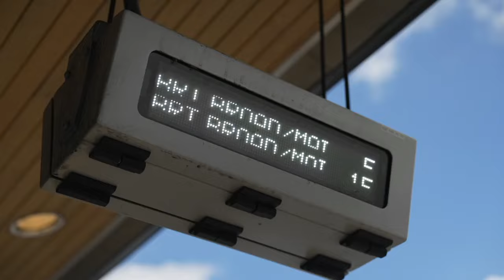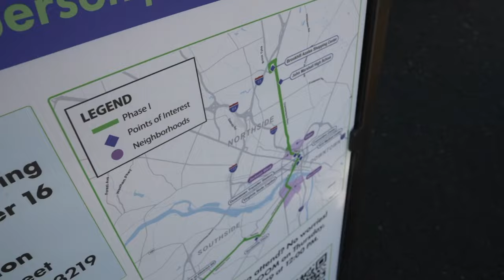Some Richmonders excited for GRTC north-south expansion route: 'This will help us out a lot'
The 12-mile route — which will stretch from Northside through Downtown Richmond and into the Southside — is nearly double the length of the current bus rapid transit service, called Pulse.